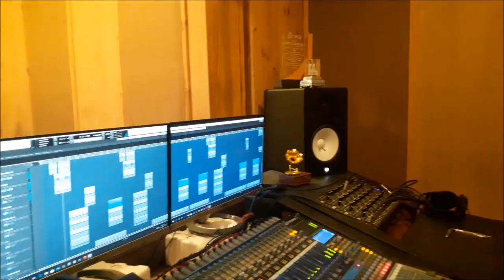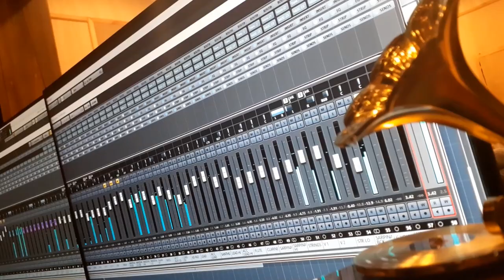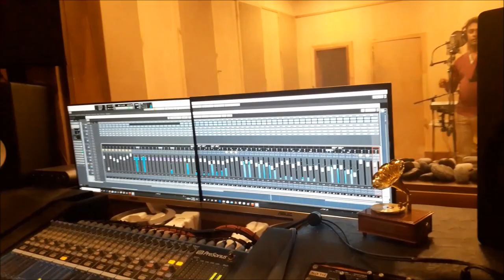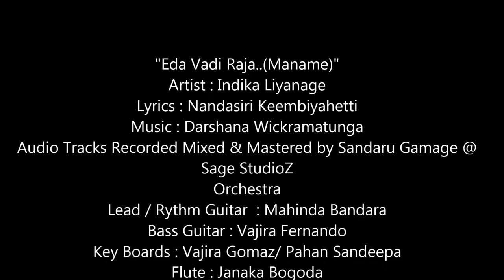Indika Liyanage "Eda Vedi Raja ...(Maname)" (Music : Darshana Wickramatunga)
"Eda Vadi Raja..(Maname)"
Artist : Indika Liyanage
Lyrics : Nandasiri Keembiyahetti
Sage StudioZ
Orchestra
Lead / Rythm Guitar  : Mahinda Bandara
Bass Guitar : Vajira Fernando
Key Boards : Vajira Gomaz/ Pahan Sandeepa
Flute : Janaka Bogoda
Drums : Niresh Perera
Tabla : Dhananjaya Somasiri
Octopad : Priyakumudu Medawaththa
Maddal : Sanjaya Kumara Jayalath
Violins : Sanath Sathischandra / Thisara Bandara / Madushanka
Rathnayaka